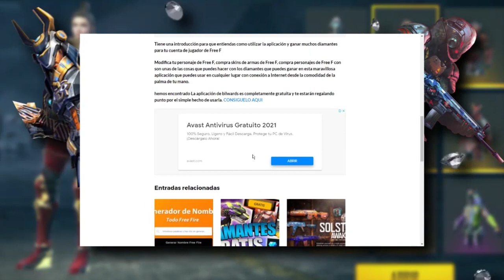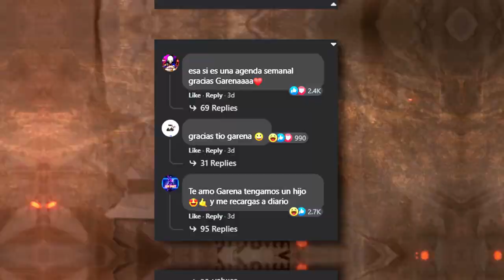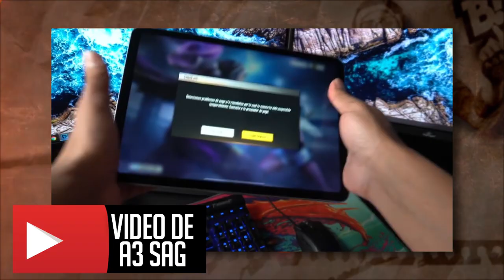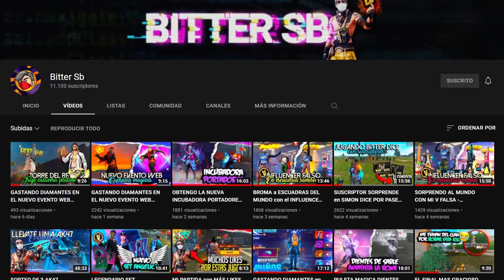COSAS QUE NO SABIAS de los INFLUENCERS de FREE FIRE 😱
PARA ESTA OCASION 3 COSAS QUE NO SABIAS DE LOS INFLUENCERS DE FREE FIRE